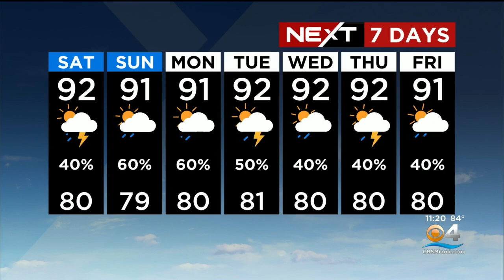Miami Weather 8-26-22 11PM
NEXT Weather Chief Meteorologist and Hurricane Specialist Ivan Cabrera has your Friday night weather forecast.